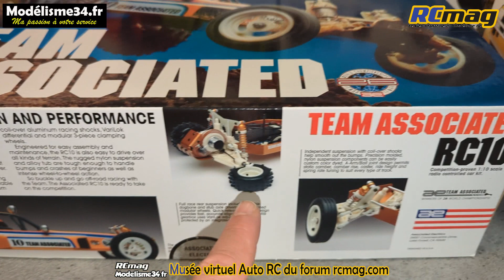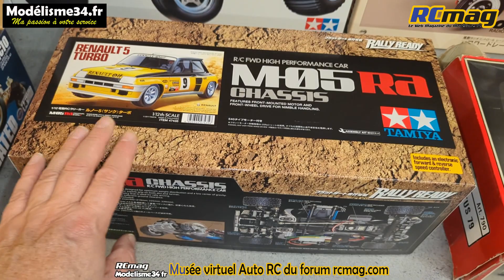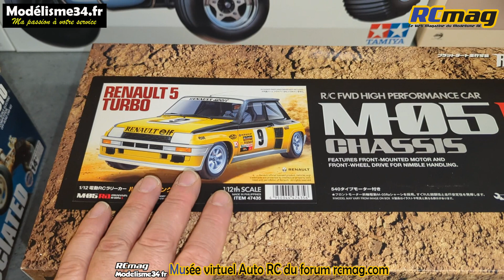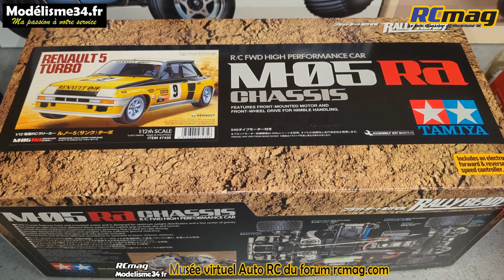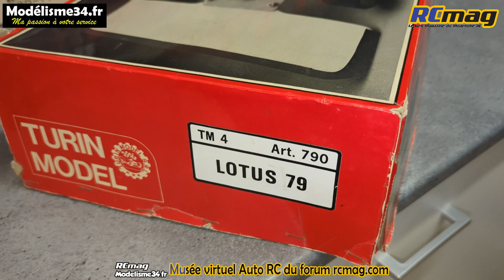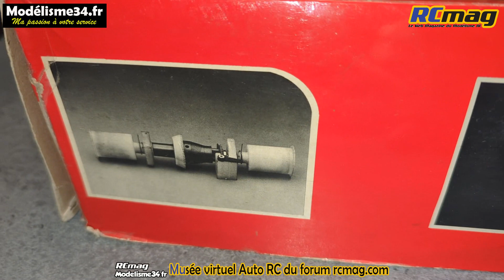Découverte de ma collection voitures, moteurs, radios ... Partie 19 - Histoire de la voiture RC 70